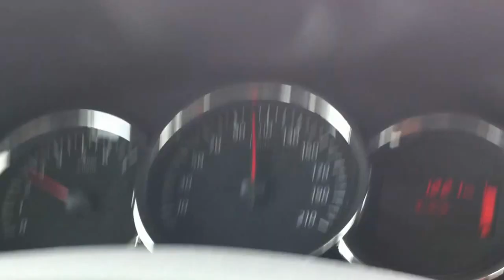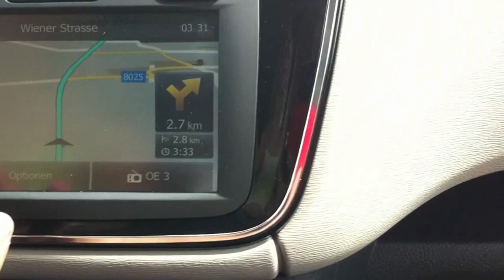Probefahrt Dacia Lodgy 110PS dCi